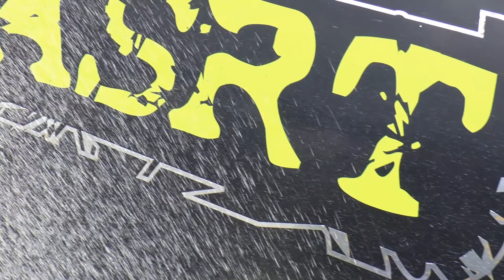Feofanov/Kokins Saaremaa rally 2017